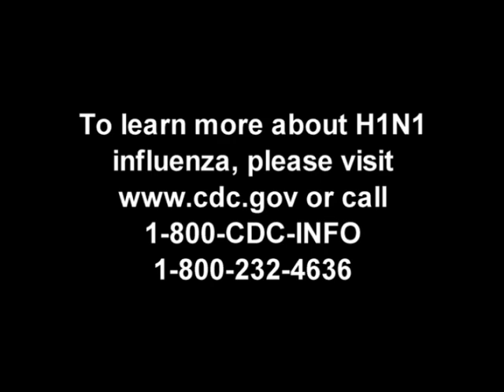H1N1 Flu and Antiviral Drugs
This podcast discusses the use of antiviral drugs for treating and preventing the H1N1 flu virus.